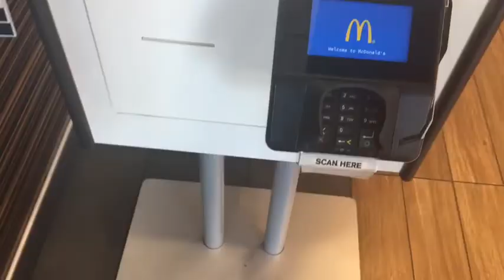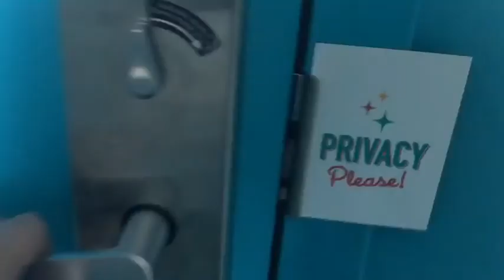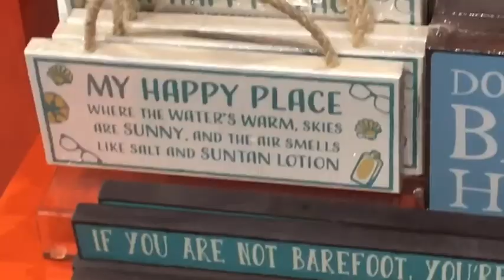I PEED MYSELF ON A RIDE??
this week I went to flordia for a cheer comp called the apex .

SOCIAL MEDIAS

all the luv
rxckrd